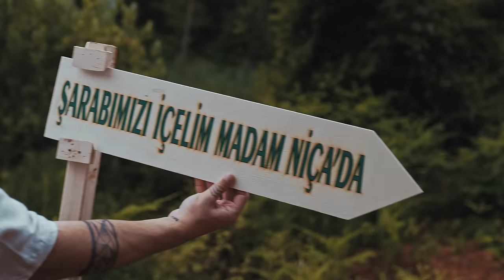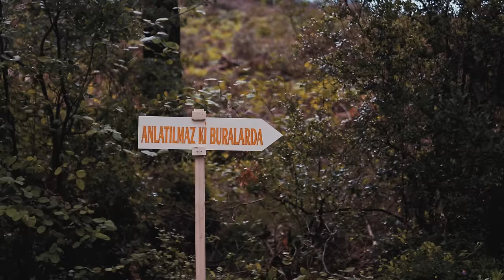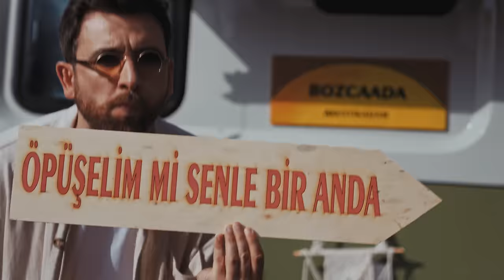Akustikadam - Bozcaada (Official Video)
Akustikadam'ın, Avrupa Müzik etiketiyle yayımlanan "Bozcaada" isimli alternatif müzik türündeki şarkısı, video klibiyle MuzikPlay kanalında!

Düzenleme: Güney Marlen
Back vokal:  Ezgi Kosa
Kayıt-mix-mastering: Levent Büyük (Studio 18)
Stüdyo Asistanı : Çağdaş Şenel
E-gitar: Veys Çolak
Klavye-davul & proglama: Güney Marlen
Yönetmen: Mert Erşahin
Görüntü Yönetmeni: Uğur Evin
Sanat Yönetmeni: Aleyna Elevli
Kurgu & Color: Uğur Evin

Lyrics:
Yıllarca çalıştık yazık
Param da moralim kadar bozuk
Belki daha güzel yaşardık
Biraz cesaretli olsaydık

Umudum memleket gibi bitik
Adeta bir kayıp şehir, yitik
İstanbul’dan bi kaçsaydık

Tüm dertlerini koy bir bavula
Hadi gidelim senle Bozcaada’ya
Şarabımızı içelim Madam Niça’da
Sana anlatacaklarım var da

Anlatılmaz ki buralarda
Ada havası gerek bize oralarda
Tam günbatımı sularında
Öpüşelim mi senle bir anda

Yıllardır kalbimiz kırık
İçimde bir his hafif buruk
İstanbul’dan bi kaçsaydık